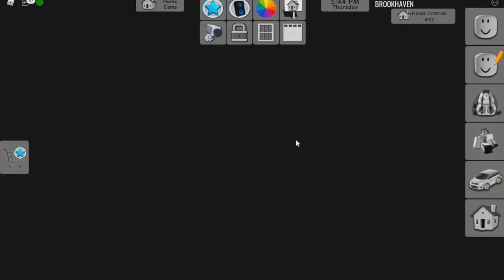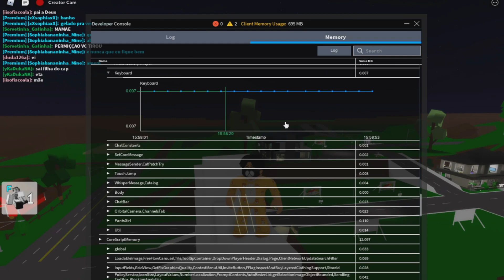*NOVO BUG* COMO SER PREMIUM de GRAÇA NO BROOKHAVEN RP?! 100% REAL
👛PREMIUM DE GRAÇA?👛
👛COMENTE SEU NICK
(QUANTO MAIS COMENTAR MAIS CHANCES TEM DE GANHAR)

✔️🧒CONTEUDO LIVRE PARA TODOS OS PUBLICOS

(TAGS IGNOREM)

ROBUX GRÁTIS
ROBUX 2021
VIP DE GRAÇA NO BROOKHAVEN 2021
BROOKHAVEN 2021
BROOKHAVEN ROBLOX
BROOKHAVEN
BROOKHAVEN RP
BROOKHAVEN ROBLOX CASAS
BROOKHAVEN ROBLOX LUGARES SECRETOS
NOVOS CARROS BROOKHAVEN
COMO CONSEGUIR OS NOVOS CARROS DO BROOKHAVEN
NOVOS CARROS DO BROOKHAVEN DE GRAÇA
CARROS
BROOKHAVEN CARROS
BROOKHAVEN 2021
BROOKHAVEN ROBLOX
BROOKHAVEN
BROOKHAVEN RP
BROOKHAVEN ROBLOX CASAS